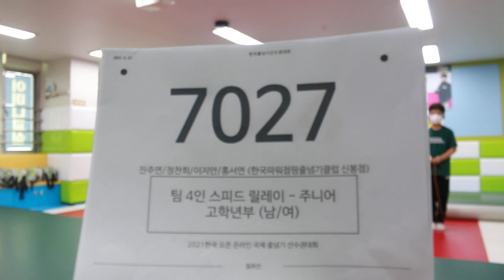2021 한국 오픈 International Jump Rope Chanmpionship 팀4인 릴레이 스피드 경기 고학년부 이지안/정찬희/진주연/홍서연